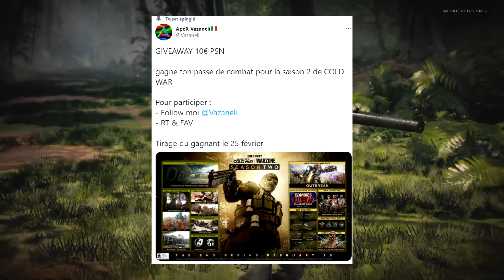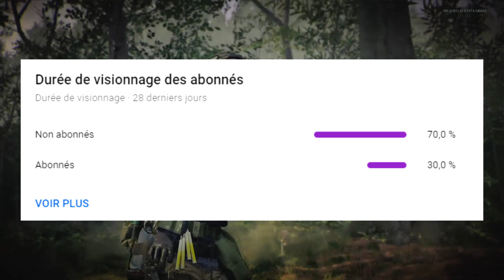JE PASSE LVL 1000 PRESTIGE MASTER en DEBLOQUANT la NUCLEAIRE... NIVEAUX "MAX" sur COLD WAR ! (enfin)